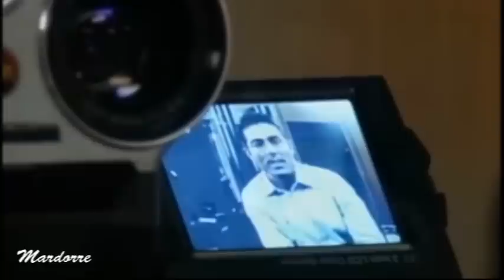Escenas Magistrales de Fernando Colunga "Abrázame Muy Fuerte " Video para sus futuros hijos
Una GRAN escena  actuada por Fernando Colunga  en la telenovela " Abrázame muy Fuerte "
Su personaje Carlos Manuel  graba un  video con un emotivo mensaje para  dejarles a sus hijos aún no nacidos .